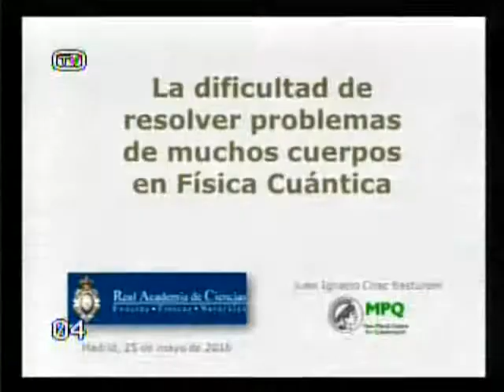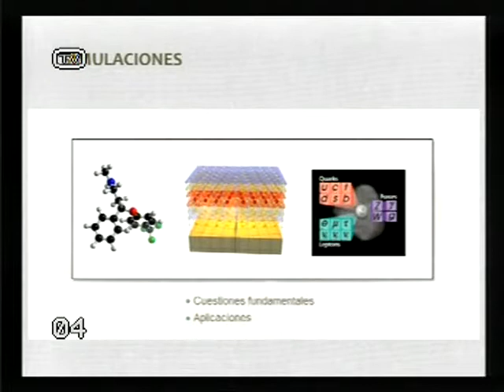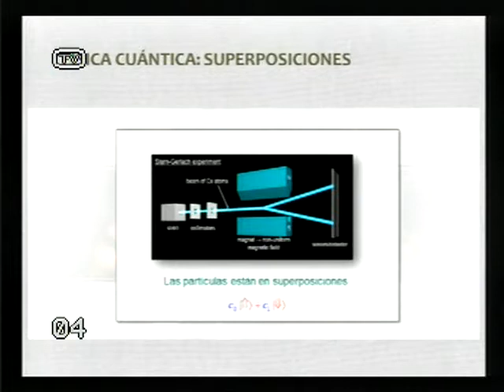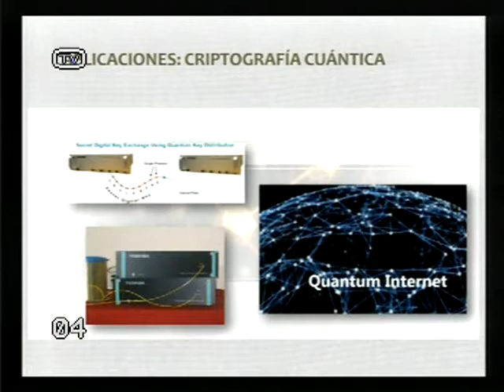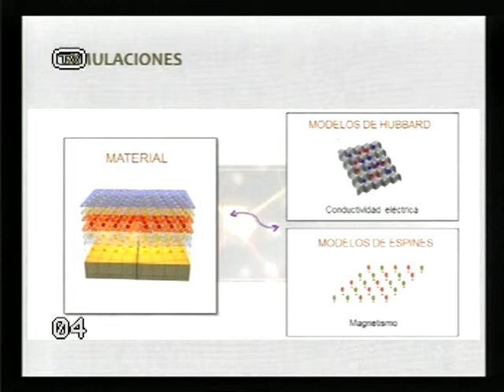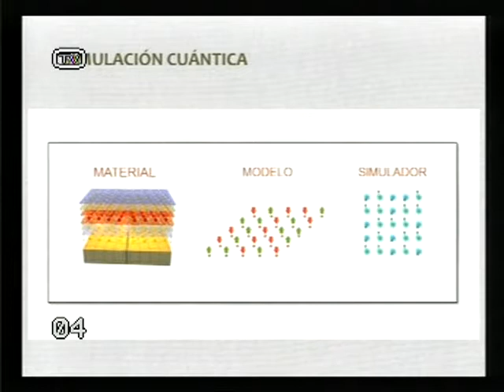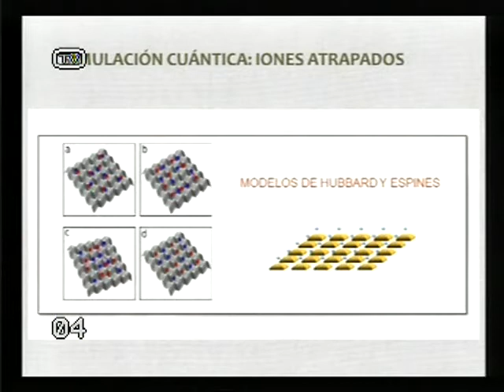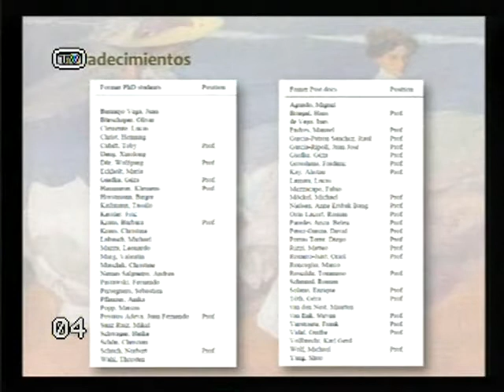Toma de posesión - La dificultad de resolver problemas de muchos cuerpos en Física Cuántica....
Juan Ignacio Cirac Sasturáin, 18 de Mayo de 2016.